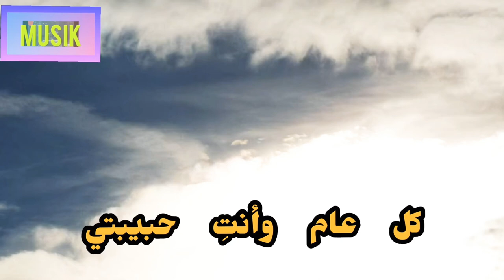حلات وتساب من كلمات كاضم الساهر مع موسيقة حزينة 💕💕